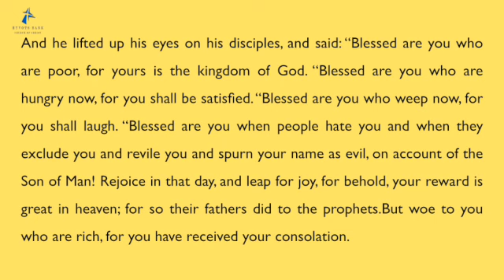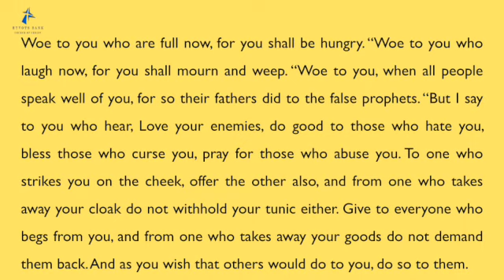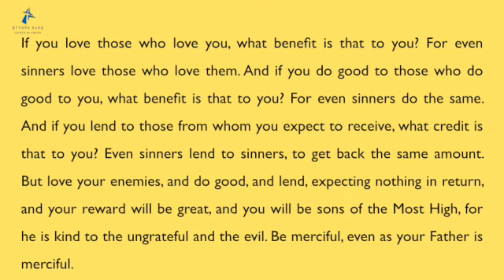Sunday Worship 12th February 2023